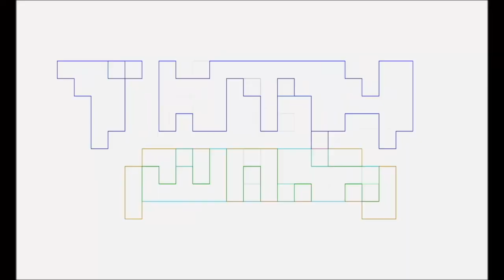REBEL MOON Part 2 REVIEW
Pablo Gunner talks nerdy about REBEL MOON Part 2 with The Ambassador and Marvin Goof.